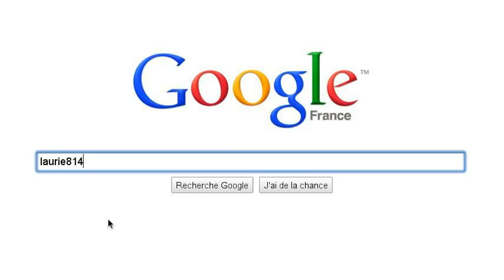Mes Meilleurs Amis Youtuber!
Il ne fait pas encore de video mais un jour,elle seront bien pour tous les fans de voiture!
Merci bcp a ceux qui le font!;)